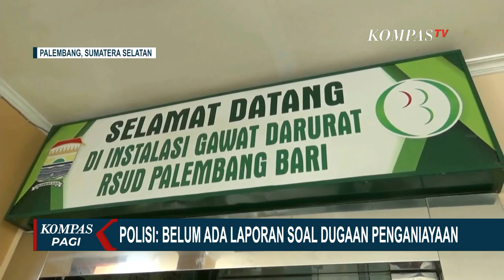Datang Terlambat, Siswa SMP di Palembang Diduga Dianiaya Kepsek Hingga Luka di Bagian Perut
PALEMBANG, KOMPAS.TV - Seorang siswa SMP di Palembang, Sumatera Selatan, diduga dianiaya oleh kepala sekolah, akibat terlambat masuk sekolah.

Siswa tersebut mengalami sakit di bagian perut dan harus menjalani perawatan di rumah sakit.

Siswa SMP yang diduga dianiaya kepala sekolah, kini dalam perawatan di Rumah Sakit Bari Palembang, akibat luka di bagian perut yang dialaminya.

Kakak korban mengaku, peristwa bermula saat korban yang dalam masa pemulihan sakit, diberi hukuman push up sebanyak 100 kali karena terlambat masuk sekolah.

Namun korban tak sanggup menyelesaikan hukuman, hingga kemudian dianiaya kepala sekolah.

Peristiwa ini terjadi pada November 2021. Pihak keluarga melaporkan kejadian tersebut ke Polrestabes Palembang.

Sementara itu, Kasat Reskrim Polrestabes Palembang, Kompol Tri Wahyudi mengatakan, belum ada laporan dari pihak keluarga korban mengenai dugaan penganiayaan siswa oleh kepala sekolah.

Namun satuan Unit Perlindungan Perempuan dan Anak sudah mendatangi korban di Rumah Sakit Bari Palembang untuk dimintai keterangan.